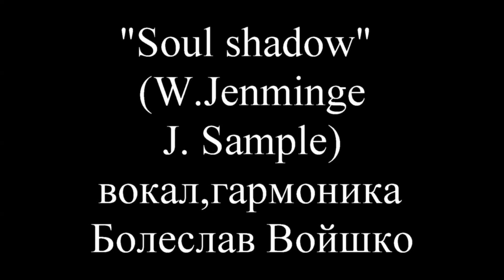"Soul Shadow"(W.Jenminge, J.Sample) вокал, гармоника Болеслав Войшко